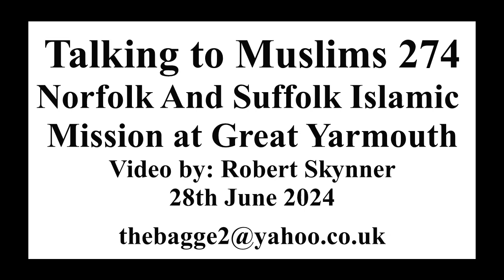Talking to Muslims 274: The Norfolk and Suffolk Islamic Mission at Great Yarmouth